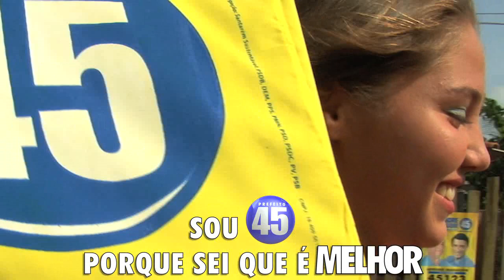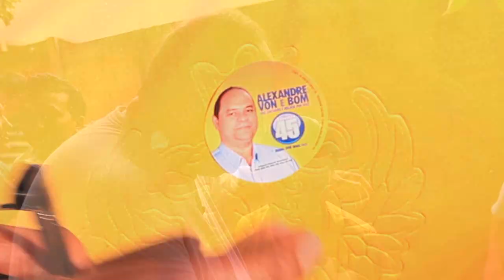Clip Alexandre Von 2012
Clip principal da campanha pra Prefeitura de Santarém do candidato
Alexandre Von